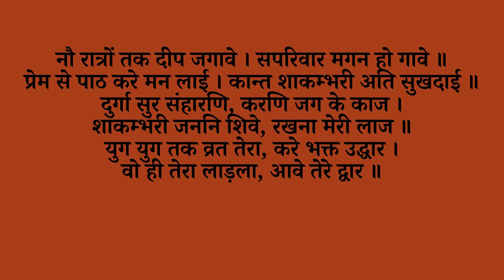नॉन-स्टॉप सुपर फास्ट श्री शाकंभरी चालीसा 21 बार | Non-Stop Superfast Shakambhari Chalisa with Lyrics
नॉन-स्टॉप सुपर फास्ट श्री शाकंभरी चालीसा 21 बार | Non-Stop Superfast Shri Shakambhari Chalisa with Lyrics 21 Times